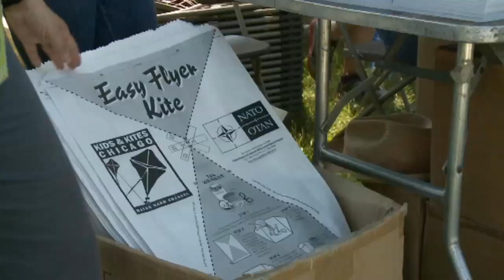NATO Summit Chicago - Kite connection: Chicago to Afghanistan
As the future of Afghanistan is discussed at the NATO Summit in Chicago, NATO highlighted the Afghan tradition of kite flying at the annual Chicago Kids & Kites Festival.